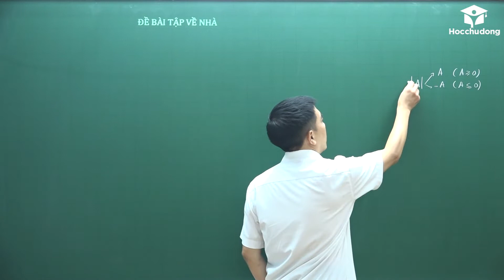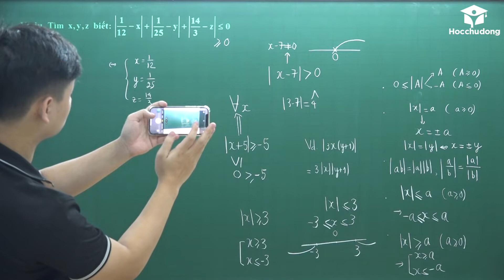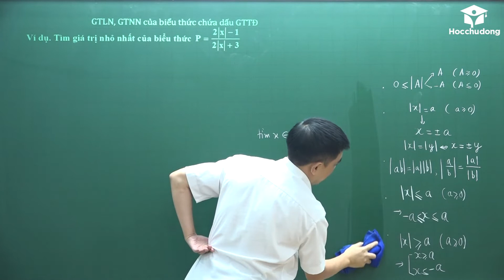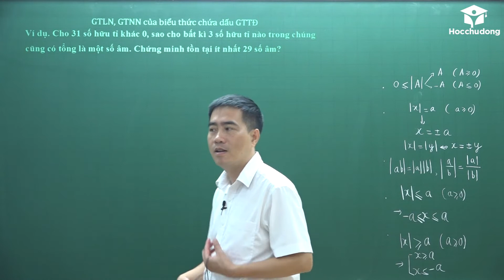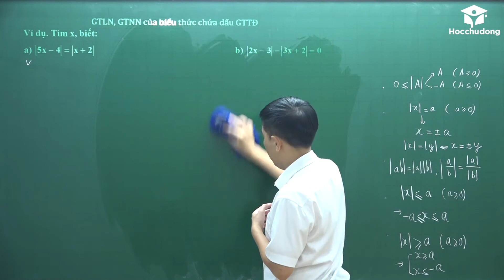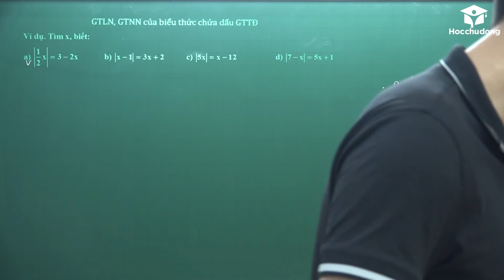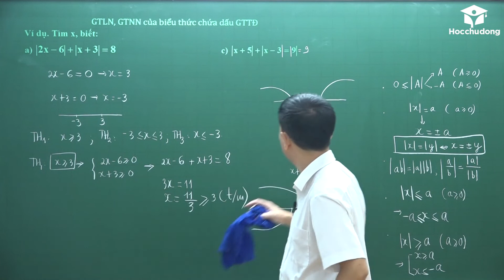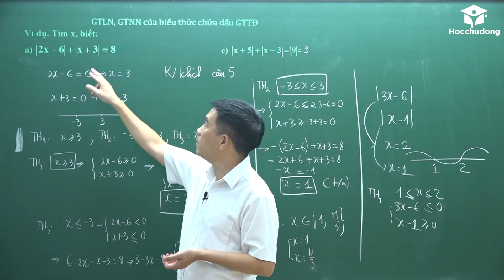GTLN, GTNN của biểu thức chứa dấu giá trị tuyệt đối Toán lớp 7 - Thầy Bùi Minh Mẫn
Nhóm Zalo Toán Lớp 1 Giá trị lớn nhất (GTLN) của biểu thức chứa dấu giá trị tuyệt đối Toán lớp 7 - Thầy Bùi Minh Mẫn
Giá trị nhỏ nhất (GTNN) của biểu thức chứa dấu giá trị tuyệt đối  Toán lớp 7 - Thầy Bùi Minh Mẫn